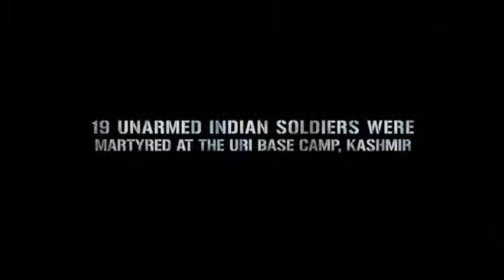URI DELETED SCENE // feel proud to be indian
What is the war cry in Uri?

Is Uri movie completely true?

What is slogan in used in Uri movie?

Is Uri a Bollywood movie?

Who was the small girl in Uri?

What did COL MN RAI daughter say?